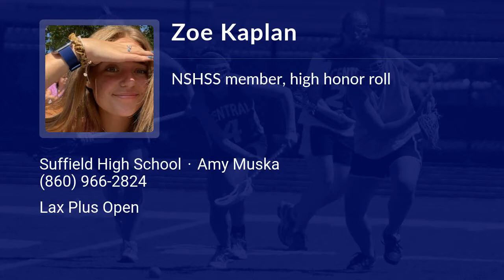Zoe Kaplan Lacrosse Highlights - CT 2024 - Mid. Att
Zoe Kaplan Recruiting Video.